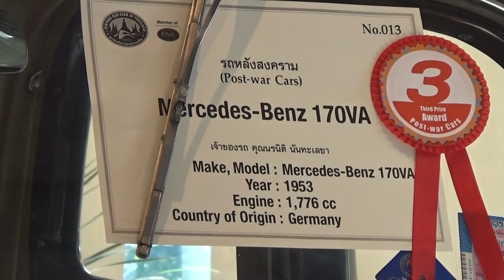Vintage Car Club 2017 Part14 Mercedes Benz 170VA by เจโอ๋ 20170617151951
Mercedes Benz 170VA